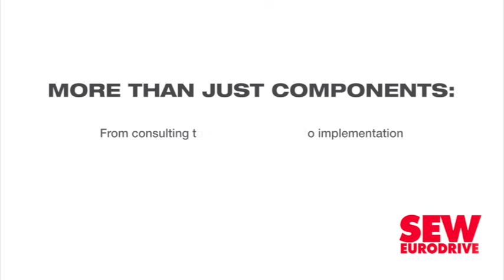Skipping water infrastructure maintenance will cause challenges larger than electricity crisis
Many issues have been raised over Rand Water’s five-week extensive maintenance programme, following which many residents across Gauteng were left without water for days and weeks. Some are still facing supply challenges.

However, Water and Sanitation Deputy Minister David Mahlobo suggests that not doing water infrastructure maintenance will lead to a situation that could be worse than the electricity crisis, which resulted in prolonged loadshedding.